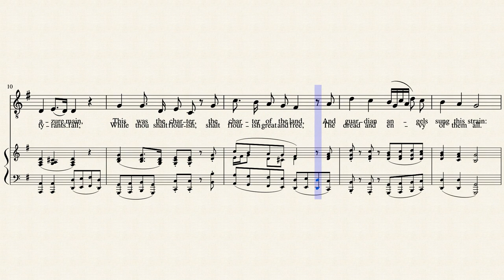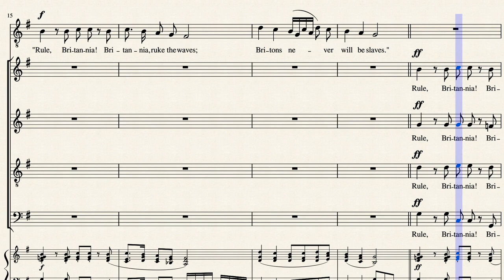Rule, Britannia - Thomas Arne